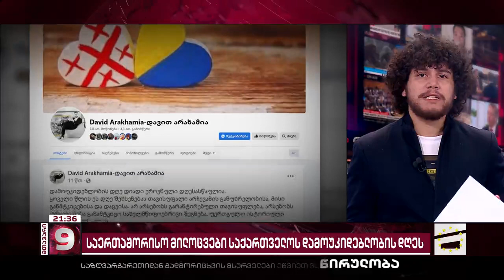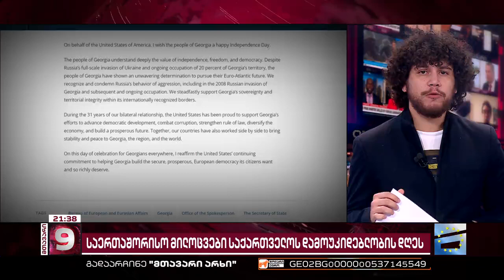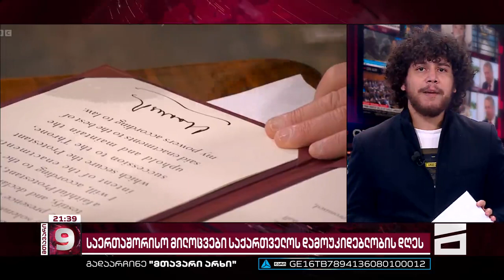საერთაშორისო საზოგადოება საქართველოს დამოუკიდებლობის დღეს ულოცავს